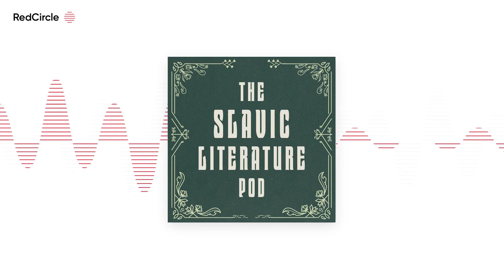An Out-Of-Tune Piano, An Accordion by Andrukhovych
Show Notes:

This week, Matt and Cameron get into something a little more modern with a short story from Ukrainian writer and translator Sophia Andrukhovych, “An Out-Of-Tune Piano, An Accordion.” Come join in as they debate the meaning of the fantasy or dream (or maybe terrifying reality?) of a woman named Viola as she stumbles upon a sort of danse macabre in the midst of worrying about her dying husband, Renat.

Major themes: Dreams, Cats = good/bad?, “Diseased predator”

02:04 - The White Chalk of Days

26:45 - Sophia Andrukhovych In Dialogue With Orhan Pamuk

28:58 - A Curse on Dostoevsky

40:32 - Symphonie Fantastique

41:13 - A composer, I should have said

42:42 - Watch this Tonight w/ our own Matt Gerasimovich

The music used in this episode was “Старое Кино / Staroye Kino,” by Перемотка / Peremotka. You can find more of their work on Bandcamp ) and Youtube

) , who did our wonderful podcast art.

Questions, comments, want to hear your voice on a bonus episode?